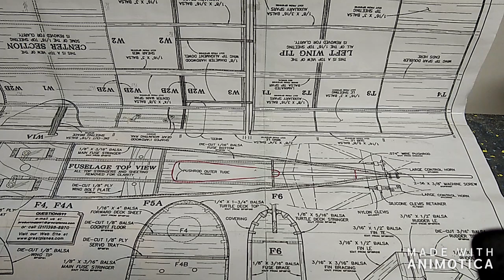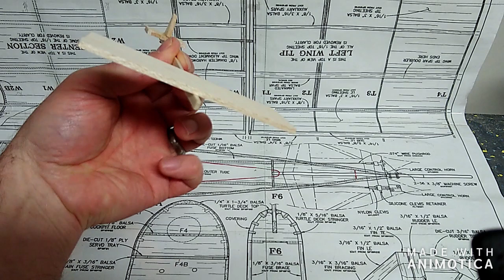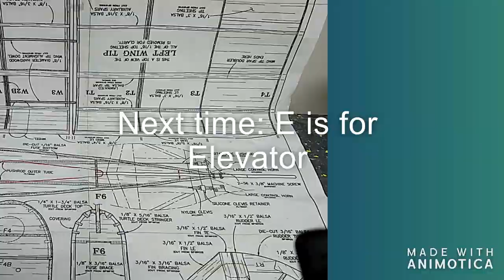A to Z of RC planes for beginners - D is for Dihedral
Short video for the novice who wants to learn more about RC planes and their terminology